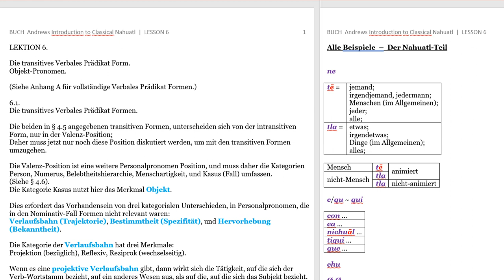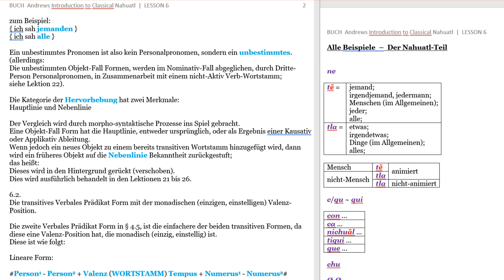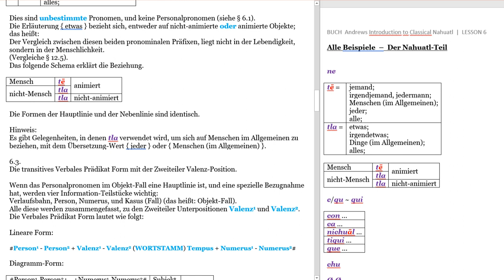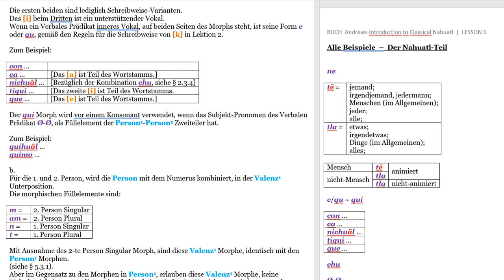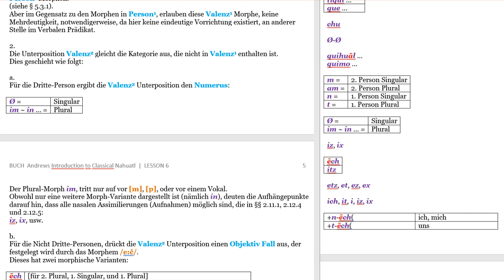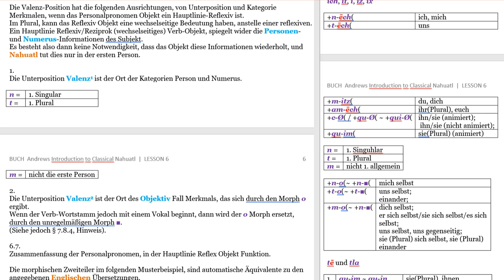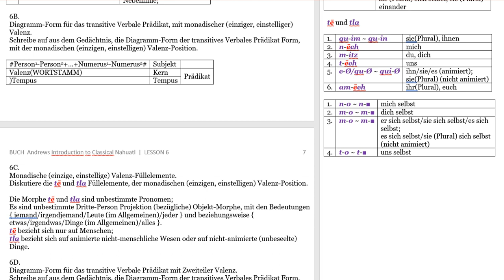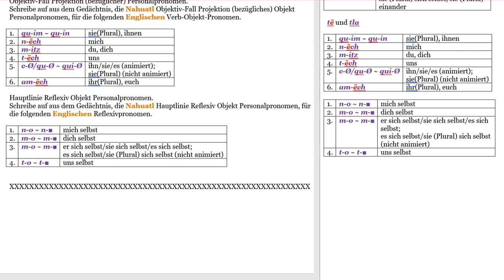[Hörbuch Digital vorgelesen!] Teil 12 • Andrews Grammatik • LESSON 6 [Nahuatl Deutsch]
Original Titel:  Introduction to Classical Nahuatl
Autor:  J. Richard Andrews (1924–2014)

1.

J. Richard Andrews Introduction to Classical Nahuatl [Nahuatl Deutsch] [komplett 64 Videos]

1PREFACE(1)
1PREFACE(2) Workbook for
1PREFACE(3) LESSON 1
2ORTHOGRAPHY(1) LESSON 2
2ORTHOGRAPHY(2) Appendix
3APPENDIX(1) Appendix
3APPENDIX(2) Numbers
3APPENDIX(3) Calendars
LESSON 3-58

Inhalt dieses Videos:
Die transitives Verbales Prädikat Form.
Objekt-Pronomen.
6.1.  Die transitives Verbales Prädikat Formen.
6.2.  Die transitives Verbales Prädikat Form mit der monadischen (einzigen, einstelligen) Valenz-Position.
6.3.  Die transitives Verbales Prädikat Form mit der Zweiteiler Valenz-Position.
6.4.  Die Projektion (bezüglichen) Personalpronomen Objekte.
6.5.  Zusammenfassung der Personalpronomen in der speziellen Projektion (bezüglich) Objekt Funktion.
6.6.  Die Hauptlinie Reflexiv Personalpronomen Objekte.
6.7.  Zusammenfassung der Personalpronomen, in der Hauptlinie Reflex Objekt Funktion.
Übungen und Schlüssel (Musterlösungen) zu den Übungen.